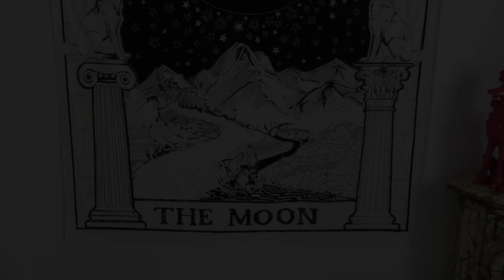Peut-on accepter son corps GROS ?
Vidéo pas vraiment cétogène aujourd'hui mais peu importe, car la problématique que je voulais aborder avec vous a des chances de vous concerner quand même... Dans le fond, beaucoup de gens se lançant dans le régime cétogène le font aussi avec un objectif de perte de poids, de changement de silhouette, de changement de métabolisme, bref, de changement pour quelque chose de meilleur.
Faut-il s'accepter pour changer ? C'est quoi finalement "s'accepter" ? Et surtout aujourd'hui, est-ce possible ? Est-ce possible d'accepter son corps gros dans une société où le surpoids est systématiquement mal connoté  ?
Le débat reste ouvert, je vous attends dans l'espace commentaire !

👉 La chaîne de Stephanie Buttermore (pardon pour elle, elle n'a pas 100k abonnés comme je l'ai dit, mais 1 millions d'abonnés^^ 😅

💖 Où trouver un lecteur de glycémie ? GK DUAL de Swiss Point of Care est mon nouveau lecteur de glycémie depuis peu!!

💖 Où trouver la crème MCT nutribe profitez de -10% sur votre commande avec le code SUPERKETO10

💖 Où trouver Ancestral Supplements et -10% avec le code superketo10

💖 Pour retrouver le collagène Great Lake c'est et/ou d'autres produits en rapport avec le cétogène, c'est dans mon amazon shop Je vous ai fait différentes rubriques pour que vous puissiez vous y retrouver: compléments alimentaires, aliments, accessoires, etc. ♥